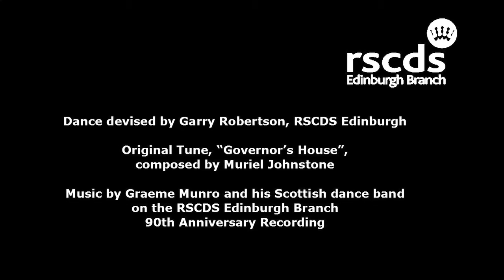Blethering Beth (RSCDS Edinburgh)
"Blethering Beth" is a 32 bar Jig for three couples in a four couple longwise set from a collection of Scottish Country Dances to celebrate the 90th Anniversary of the Edinburgh Branch of the Royal Scottish Country Dance Society in 2014.

This dance was devised by Garry Robertson, RSCDS Edinburgh and the original tune “Governor’s House” was composed by Muriel Johnstone.

The music was recorded by Graeme Munro and his Scottish dance band on the RSCDS Edinburgh 90th Anniversary recording.

Special thanks to everyone who has assisted this project.

The dances have all been filmed in the historic City Chambers located in the heart of Edinburgh’s Old Town - a UNESCO World Heritage site.  We are very grateful to our Honorary President, the Lord Provost for allowing us to film in the main Council Chamber which is full of character and grandeur. It is dominated by an impressive dome stained-glass ceiling and features a striking fireplace. Murals depicting the Coats of Arms celebrating the marriages of the Kings and Queens of Scotland encompass the room.